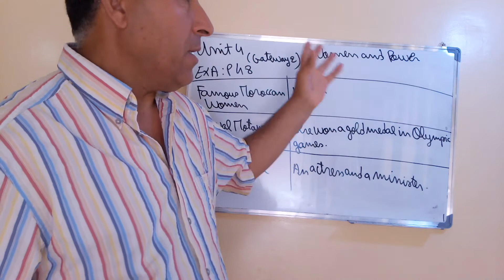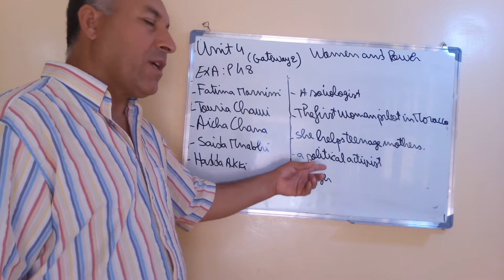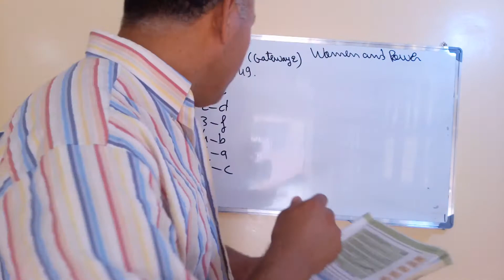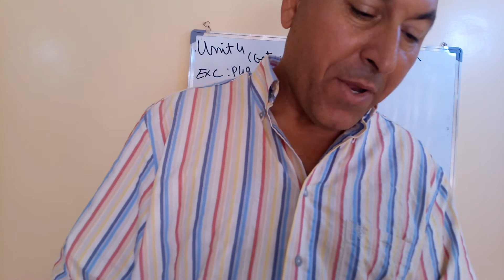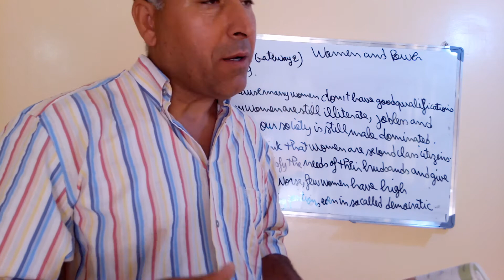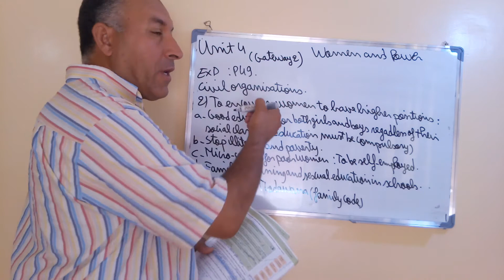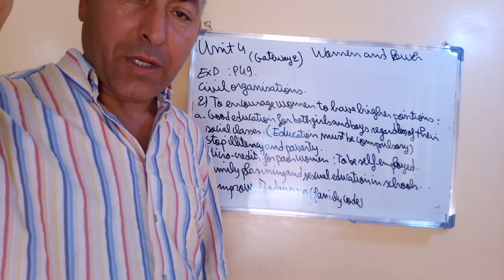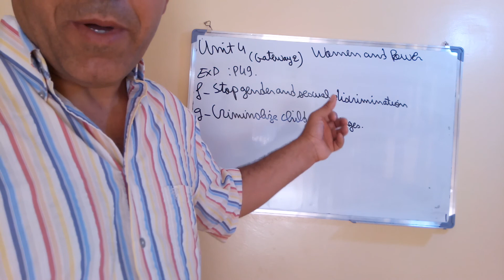Women And Power Introduction BAC ثانية بكالوريا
An introduction about the relationship between women and power      مقدمة عن علا قة المراة بالسلطة و القوة